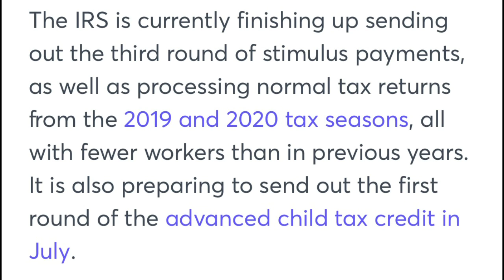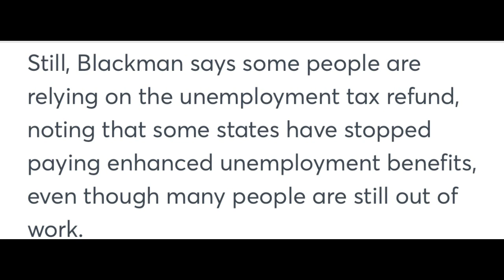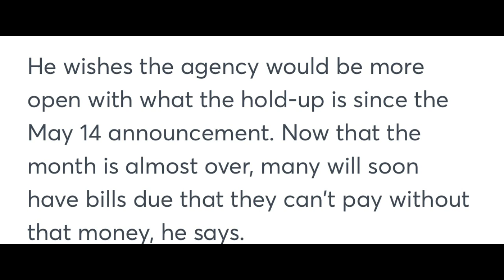Fourth Stimulus Check - Third Stimulus - Unemployment Tax Return - Child Tax Credit